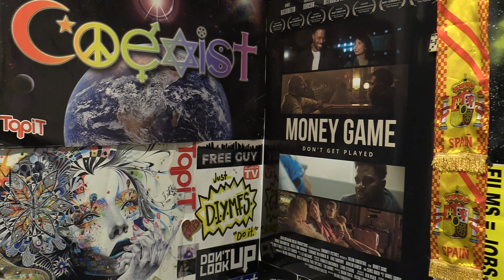One Direction - What Makes You Beautiful (Official Music Video) REVIEW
The music video was released 13 years ago and has over 1.5 billion views.